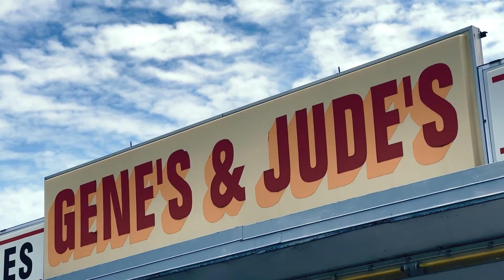THE BEAR S1E7 INTRO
Origin: The Bear (2022), Season 1, Episode 7
Song: Sufjan Stevens - Chicago (Demo)